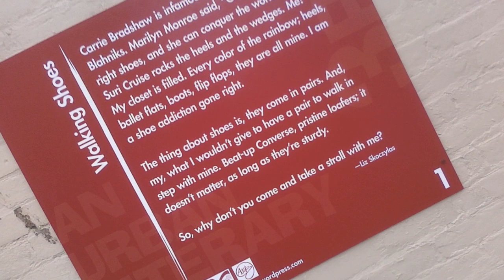Jamestown Up Close—Up Close and Artistic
Len Barry, Artistic Director, Arts Council of Chautauqua County